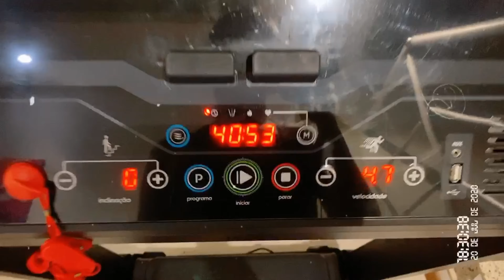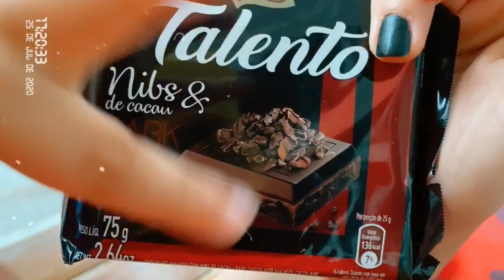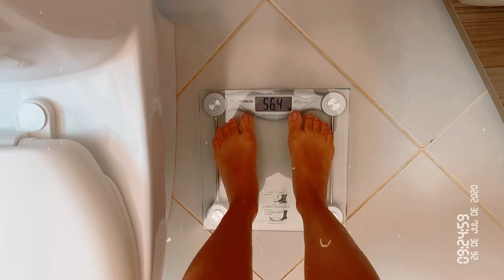Diário de Alimentação, tudo que comi em 6 dias.